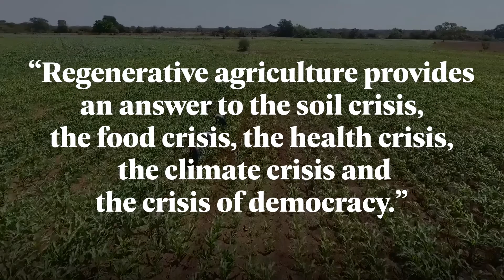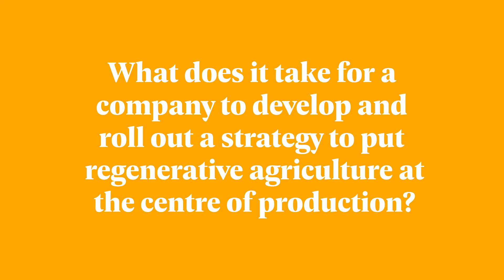Regenerative Agriculture: Growing Pains?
Regenerative agriculture is the key to our future.

It increases soil carbon, biodiversity and climate resilience. It improves water quality, regenerates the land and provides good livelihoods for farmers.

More companies and farming organisations are taking regenerative agriculture seriously than in the past. Many are now seeing it as an essential strategy to achieving net zero commitments and offering an alternative to unsustainable, intensive agriculture.

However, challenges remain regarding how to bring regenerative agriculture to scale. The process of transitioning from conventional agriculture to regenerative agriculture within supply chains is only now starting to be more widely explored. Questions remain about the strategies that work, the costs involved, the partnerships required and the inclusion of smallholder farmers.